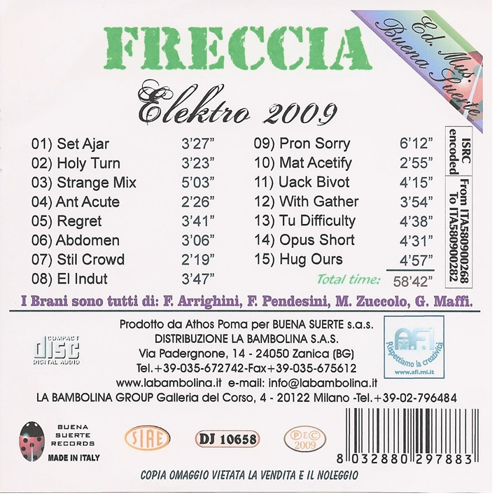Mat Acetify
Mat Acetify · Freccia · Arrighini · Pendesini · Zuccolo · Maffi

Elektro 2009